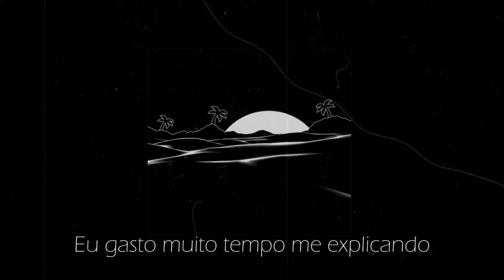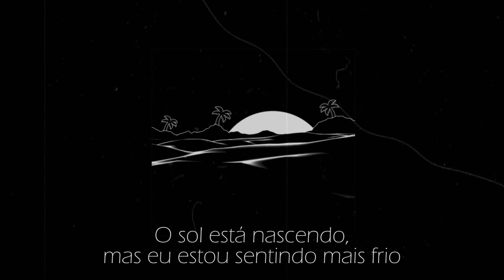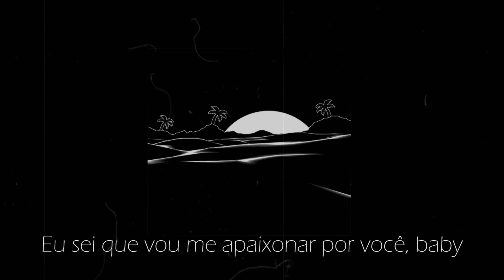The Neighbourhood - Cry Baby (legendado)